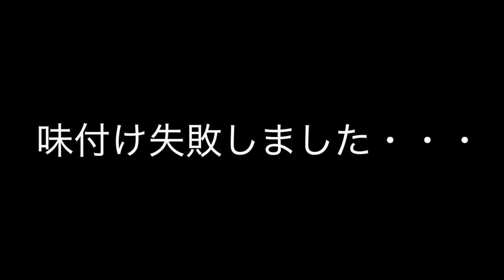ブダイの血管にカテーテル入れて血抜きしてみた。【狂気の血抜き20】134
今回はブダイ(イガミ)の腹大動脈にカニュレーションを行って狂気の血抜きを行いました。

本家(師匠)のチャンネル
狂気の釣り人・料理人